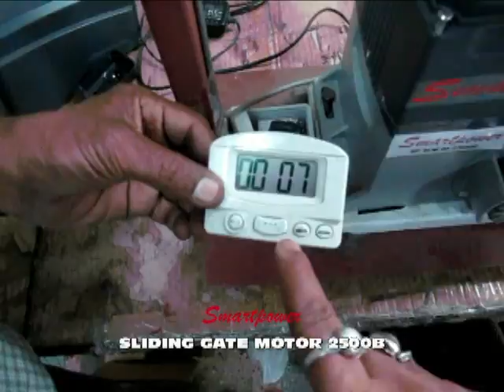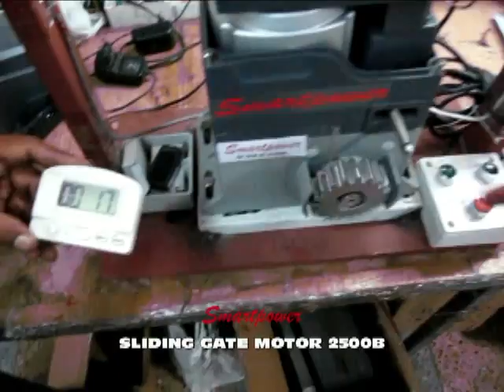How to install Sliding Gate Motor - SP SLG 2500B MG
Smartpower Sliding Gate Operator SP SLG 2500B MG can operate 1500 Kg Gate Load.

This video shows how to install the automatic sliding gate motor by Smartpower .
These motors are positioned at the side of the gate (at the bottom) and are used to open or close the gates with the push of a button automatically. They save a lot of man power and effort as they can be operated with a remote switch instead of tedious and exhausting manual work.

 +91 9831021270